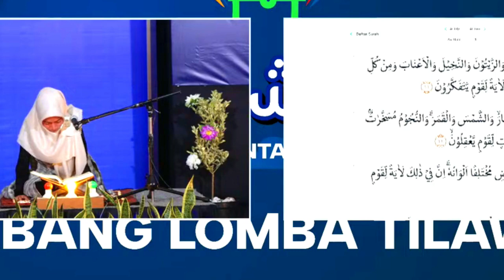QORIAH MUZDALIFAH // TILAWAH PTQ RRI BANJARMASIN KE-54 // 2024